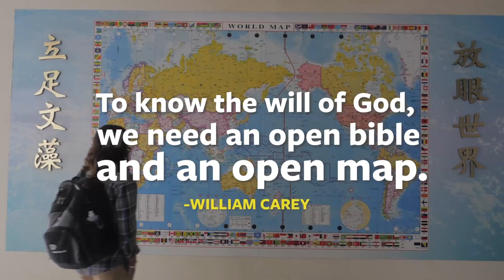TGP Kids From Conquest to Kingdom Missions Video Unit 9, Session 1